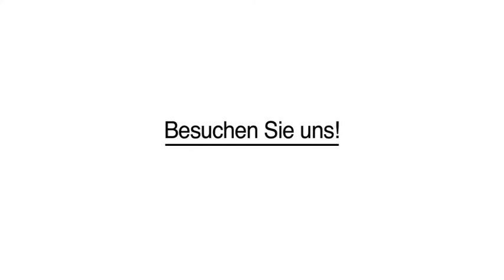Sanitär Armaturen in Dortmund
Hei-Sa GmbH & Co.KG in Dortmund ist Ihre erste Wahl, wenn Sie nach Sanitär oder Armaturen suchen. Für mehr Informationen erreichen Sie uns unter der Telefonnummer (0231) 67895 . Besuchen Sie uns auch unter der oben genannten Webadresse!